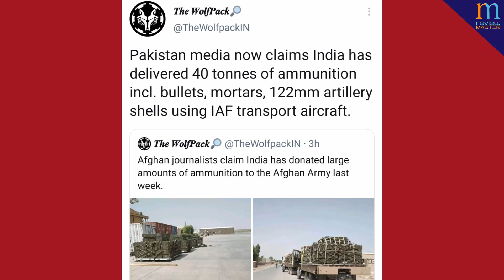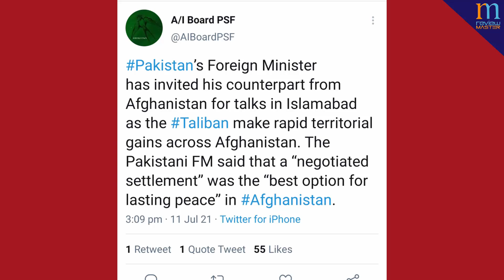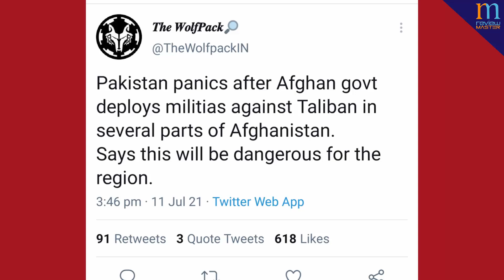भारत ने C-17 से एक बड़ा defence consignment AFN पहुंचाया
Send Me Friend Request on FB -